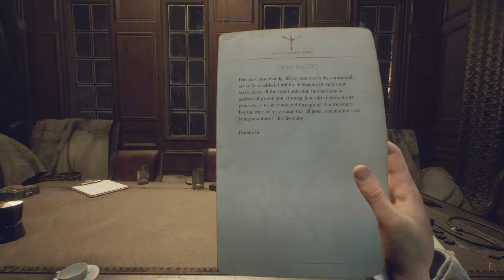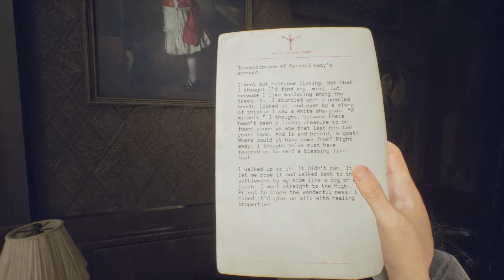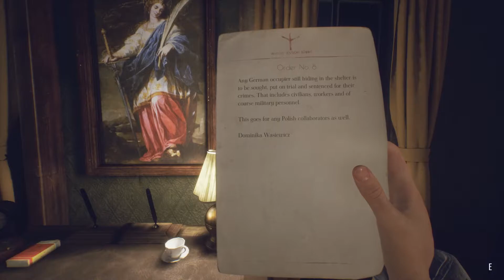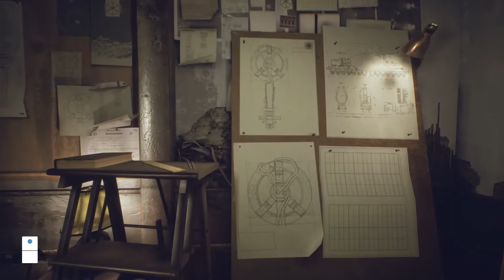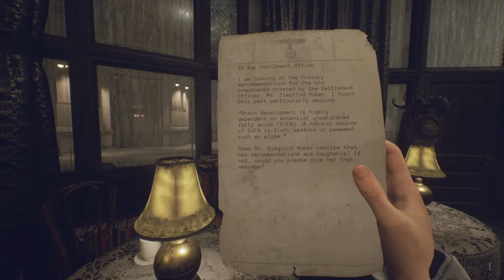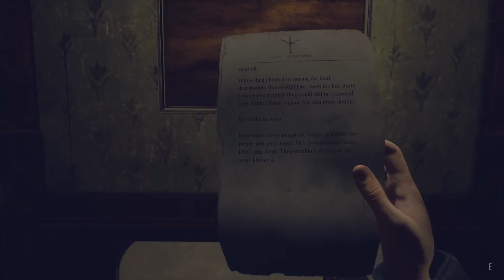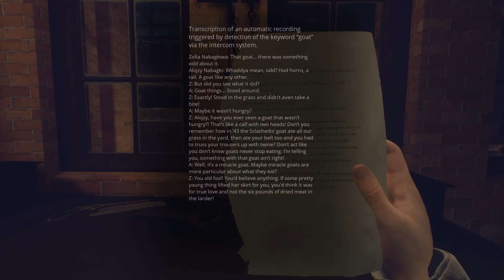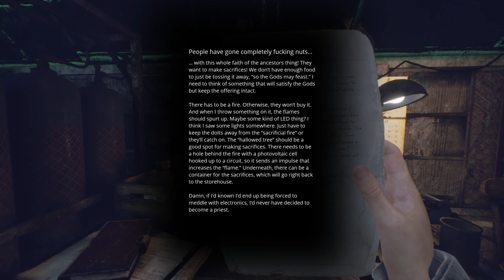Paradise Lost | Chapter 3 - Bargaining | Light and Narrative Commentary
It's winter, 1980. Szymon, a boy raised in a post-apocalyptic wasteland, finds an abandoned Nazi bunker. Will he find what he’s looking for? Play Paradise Lost and explore an underground world, where Slavic mythology mixes with retrofuturistic technology. Discover the last story on Earth.